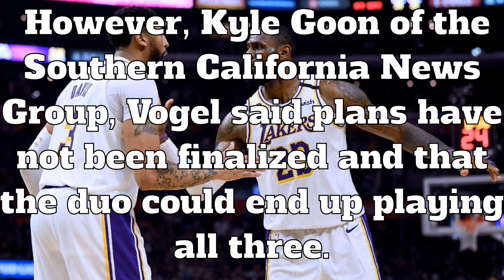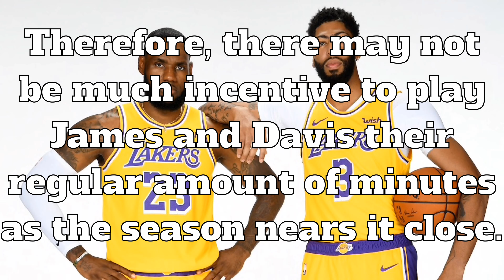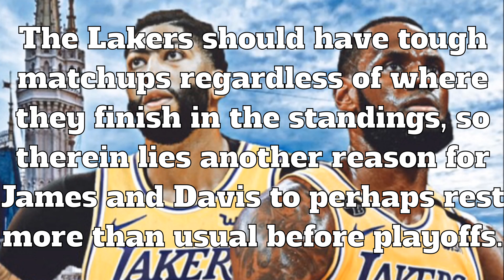LeBron James, Anthony Davis 'Unlikely' to Play in All 3 Scrimmages | LeBron and AD Lakers 2020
LeBron James, Anthony Davis 'Unlikely' to Play in All 3 Scrimmages

Lakers head coach Frank Vogel told reporters Friday that it is "unlikely" that guard/forward LeBron James and big man Anthony Davis play all three scrimmage games in advance of the NBA's restart at the Walt Disney World resort near Orlando, Florida.

HOWEVER, Kyle Goon of the Southern California News Group, Vogel said plans have not been finalized and that the duo could end up playing all three.

The Lakers will be playing the Dallas Mavericks on Thursday, the Orlando Magic on July 25 and the Washington Wizards on July 27. The entire scrimmage schedule can be found here.

The Lakers play the Los Angeles Clippers on the first night of the restart on July 30. A win there would put the Lakers 6.5 games up on the second-place Clips with seven contests to go, virtually locking in the No. 1 seed.

So Z Nation, what do you think? Should LeBron and AD sit these scrimmage out and be ready to go on NBA Restart July 30th??? or should they play the scrimmage games???

💜GO LAKERS💛